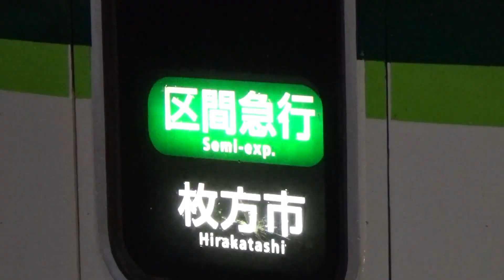京阪電車 発着編 警笛あり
是非、見て下さい